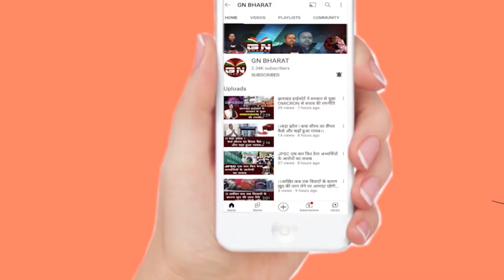Gumla || बच्ची ने खाया एक रुपए का सिक्का गले में फंसा, रिम्स रेफर, देखें रिपोर्ट